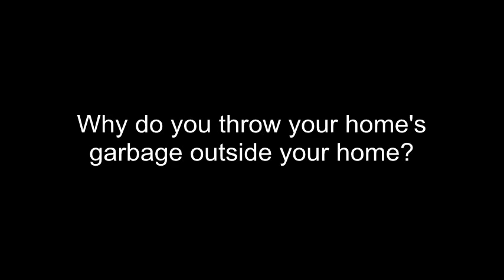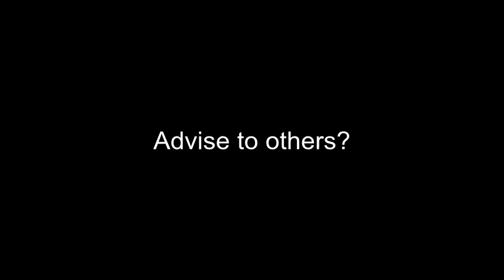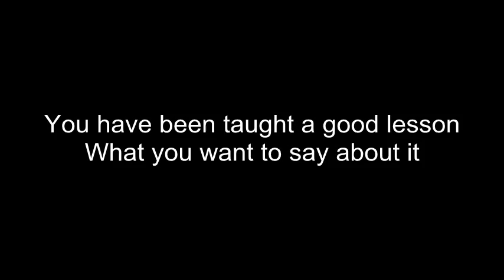Safai Nisf Imaan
Development support communication